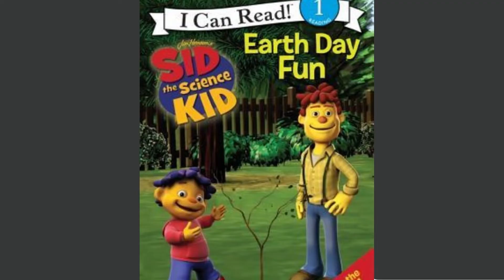📚 Kids Book Read Aloud: Sid the Science Kid Earth Day Fun by Jennifer Frantz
Hi guys! Today we are going to read our new book: Sid the Science Kid Earth Day Fun by Jennifer Frantz

Sid’s dad bought some potting soil so they can plant a tree for Earth Day. But what exactly is in dirt? Sid and his friends will find out!